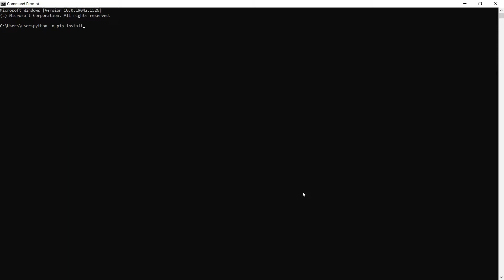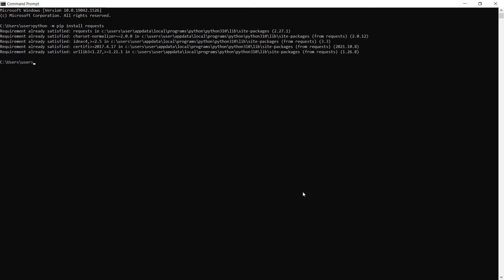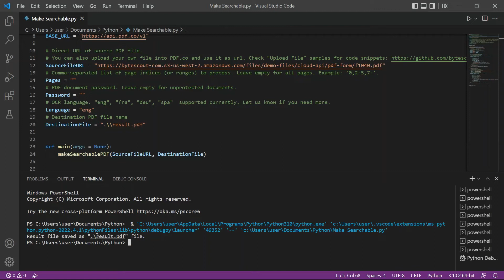How to Make PDF Searchable in Python using PDF.co Web API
In this video, we'll demonstrate how to make a PDF searchable in Python using PDF.co Web API.